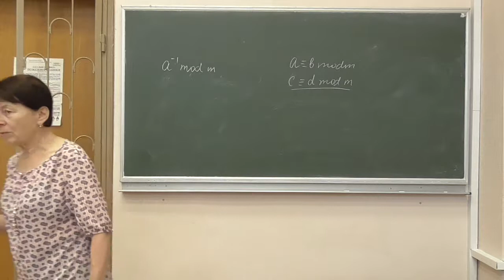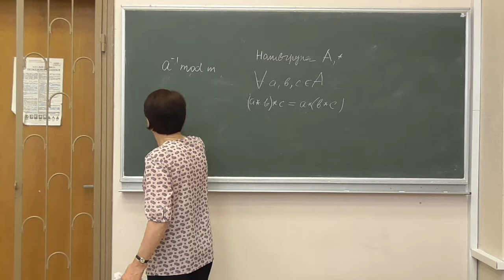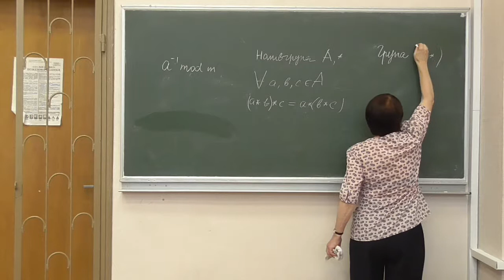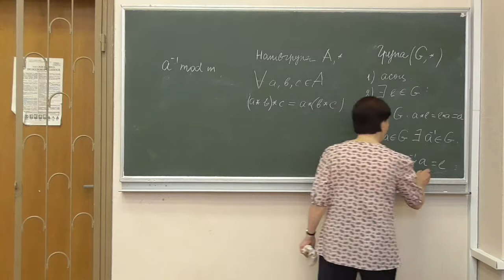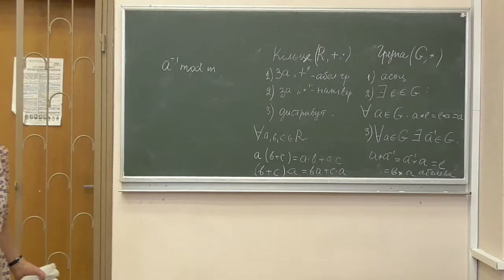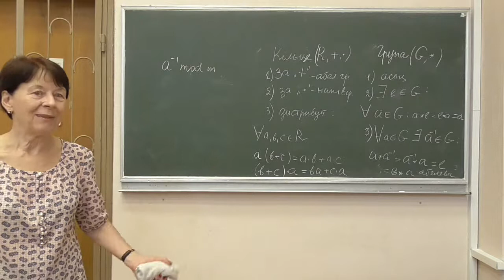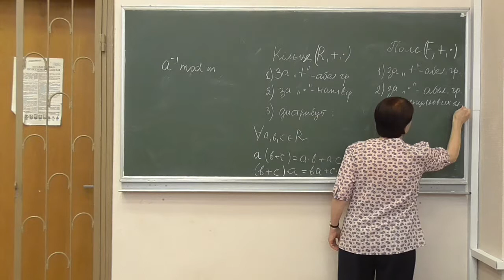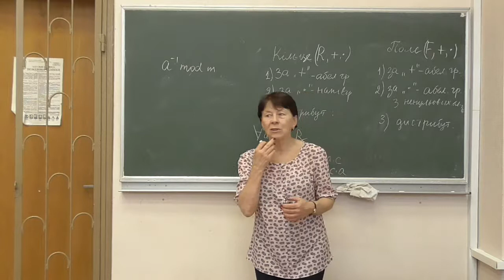СРОМ, лікнеп 01-2: основні алгебраїчні структури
Розглянуто такі питання:
-- основні алгебраїчні структури: напівгрупи, групи, кільця, поля.